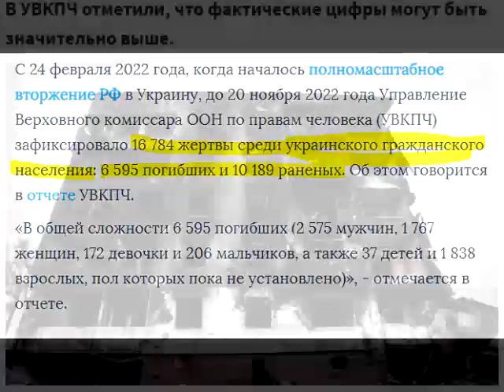Сядем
пародия на песню Шамана и всех звёзд (встанем)